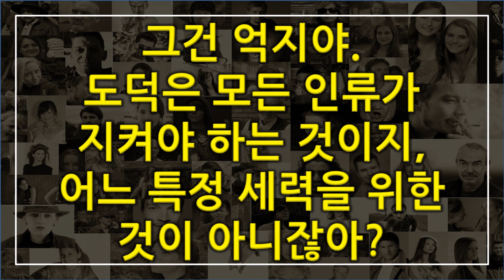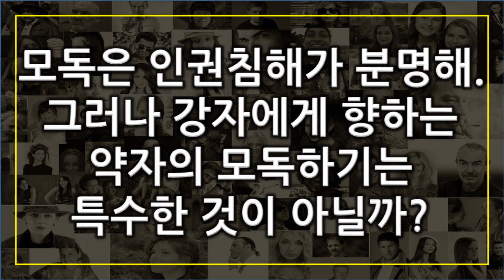시사수다 시민은 정치인을 모독해도 될까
철학수다는 매주 철학관련 교양도서를 쪼개어 읽고
삶과 지혜를 수다나누는 모임입니다.
관심 있는 분들의 참여를 기다립니다.

페이스북페이지 : /philosophysuda